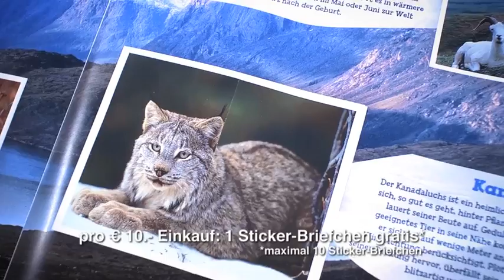Stickermania3 TVC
Client: SPAR Austria
Production: FilmundCo
Director: Marc Malze
Location: Illilusat